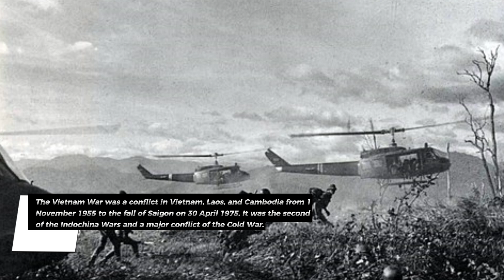Thud: The F-105 Thunderchief - From Nukes to Vietnam's Workhorse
Hi viewers! We brought forth this video to tell you about the  F-105 Thunderchief AKA "THUD". The sleek aircraft performed exceptionally well in the vietnam theatre of war. Watch the video to learn more about the Mach 2 jet.
Buckle up for a supersonic ride as we explore the legendary F-105 Thunderchief! This wasn't your average jet. Originally a nuke carrier, it transformed into a bomb-slinging hero in the Vietnam War. We'll break the sound barrier together, dive into its nickname "The Thud," and uncover its surprising success against enemy MiGs.  We'll also meet the "Wild Weasel" - a game-changing variant that hunted enemy air defenses.  Get ready for some serious aviation history! ::::::::::::::::::::::::::::::::::::::::::::::::::::::::::::::::::::::::::::::::::::::::::::::::::::::::::::::::::::::::::::::::::::::::::::::::::::::::::::::::::::::::::::::::::::::::::::::::::::::::::::::::::::::::::::::::::::::::::::::::::::::::::::::::::::::::::::::::::::::::::::::::::::::::::::::::::::::::::::::::::::::::

Help me accomplish my mission for this year which is to hit 10k subs and a 1 million views.